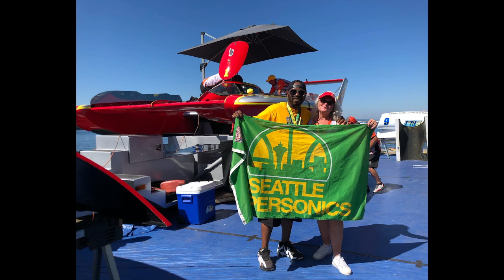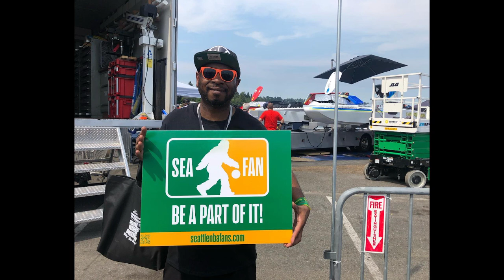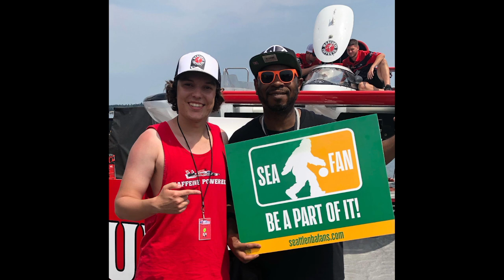SEATTLE RICK 206 & THE HYDROS VIDEO 1